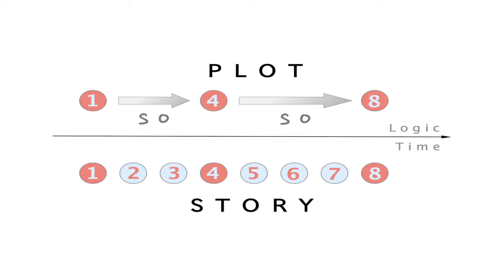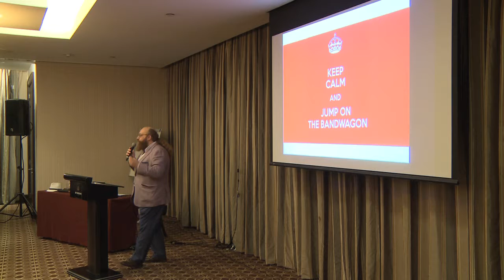Mastering the Art of Storytelling! by Aziz Louksah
Knowing your audience & selecting your channels are key ingredients to the art of storytelling, no matter your purpose!

The speech on "Storytelling for Businesses" by master storyteller Aziz Louksah on DohaCreatives' 1st Gathering!